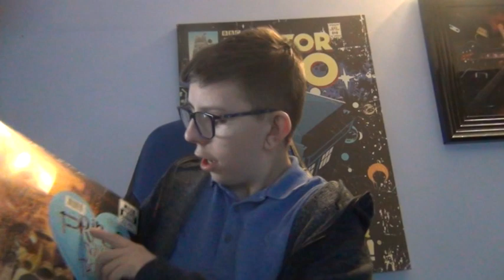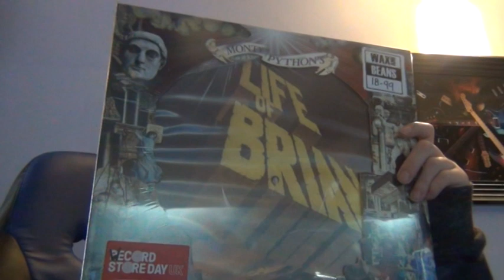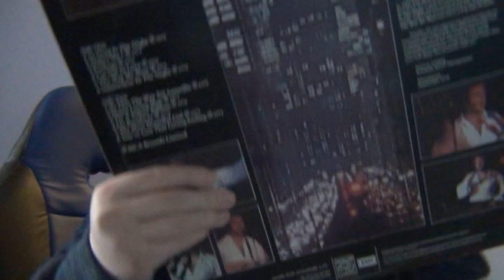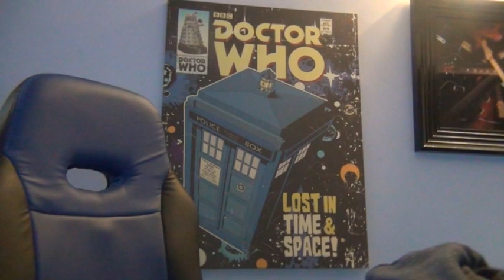Wax And Bean Haul Part 2